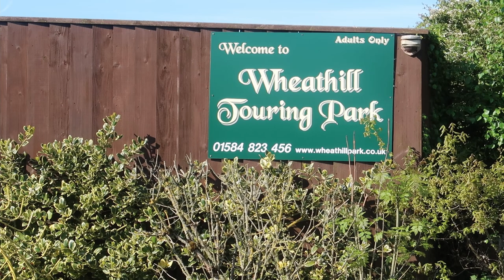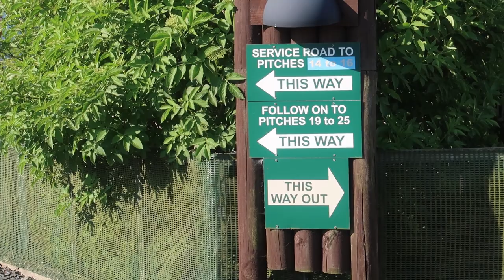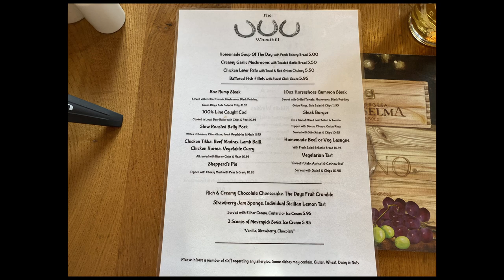WHEATHILL TOURING PARK, Shropshire | Tranquil Parks | Pub Meal | Sunset Time-lapse | Vlog 361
We stayed for three nights at the fabulous Wheathill Touring Park, Shropshire in early June 2021. This is a walk around the campsite and a visit to The Three Horseshoes Public House right next door followed by a beautiful time-lapse of the sunset.